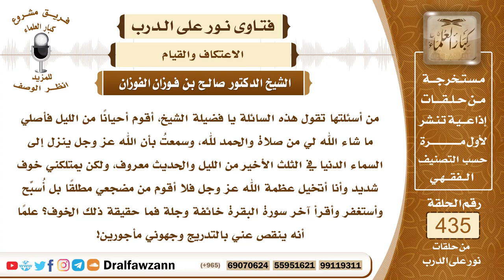5964- نصيحة لمن يترك قيام الثلث الأخير بحجة الخوف من الله - الشيخ صالح الفوزان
"5964- من أسئلتها تقول هذه السائلة يا فضيلة الشيخ، أقوم أحيانًا من الليل فأصلي ما شاء الله لي من صلاة والحمد لله، وسمعتُ بأن الله عز وجل ينزل إلى السماء الدنيا في الثلث الأخير من الليل والحديث معروف، ولكن يمتلكني خوف شديد وأنا أتخيل عظمة الله عز وجل فلا أقوم من مضجعي مطلقًا بل أُسبِّح وأستغفر وأقرأ آخر سورة البقرة خائفة وجلة فما حقيقة ذلك الخوف؟ علمًا أنه ينقص عني بالتدريج وجهوني مأجورين!
الجواب: الجواب: هذا تثبيط من الشيطان، فعليها أن تستعيذ بالله من الشيطان وأن تقوم إلى التهجد وانتهاز فرصة النزول الإلهي في الثلث الليل الآخر كما صحَّ ذلك في الحديث وأن تكون حاضرة في هذا الوقت مع ربها سبحانه وتعالى بدعائه وسؤاله واستغفاره سبحانه وتعالى، فالله جل وعلا يقول: ﴿كَانُوا قَلِيلًا مِنَ اللَّيْلِ مَا يَهْجَعُونَ (17) وَبِالْأَسْحَارِ هُمْ يَسْتَغْفِرُونَ﴾ [الذاريات: 17، 18] وقال سبحانه: ﴿وَالْمُسْتَغْفِرِينَ بِالْأَسْحَارِ﴾ [آل عمران: 17] وقال سبحانه: ﴿تَتَجَافَى جُنُوبُهُمْ عَنِ الْمَضَاجِعِ يَدْعُونَ رَبَّهُمْ خَوْفًا وَطَمَعًا وَمِمَّا رَزَقْنَاهُمْ يُنْفِقُونَ﴾ [السجدة: 16] فعليها العزم على القيام وتصلي ما تيسر لها وتختم ذلك بالوتر وتشتغل بذكر الله سبحانه وتعالى والاستغفار وتسأل الله ما تريد من صلاح دينها ودنياها، ولا يعوض عن هذا بقاءها نائمة وأنها تستغفر وتدعو وأنها تقرأ من القرآن هذا لا يعوض عن قيام الليل.
السيرة الذاتية:
للاشتراك في قناة الشيخ صالح الفوزان

14_ الشيخ محمد أمين الشنقيطي
يتيوب

15_سماحة المفتي عبد العزيز آل الشيخ
 يوتيوب

رئيس الفريق
لمشروع كبار العلماء